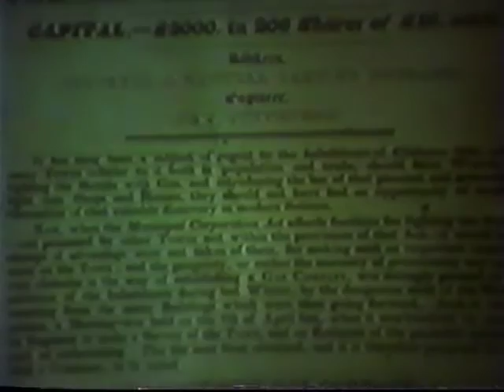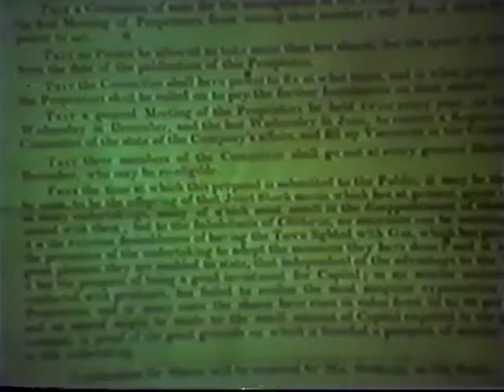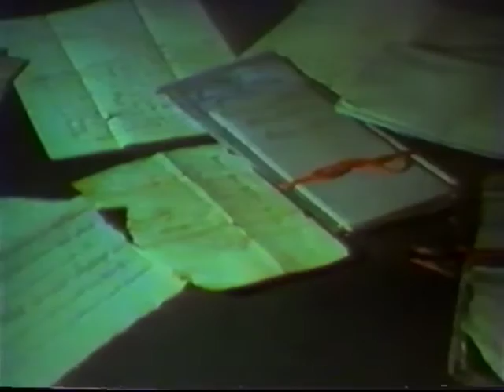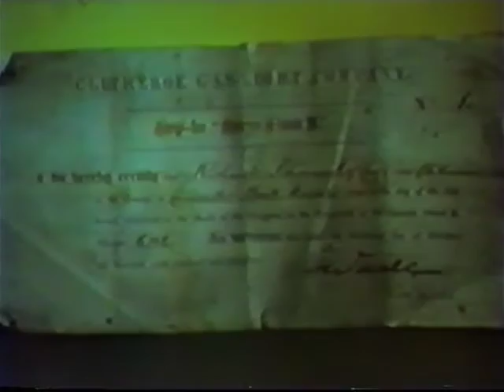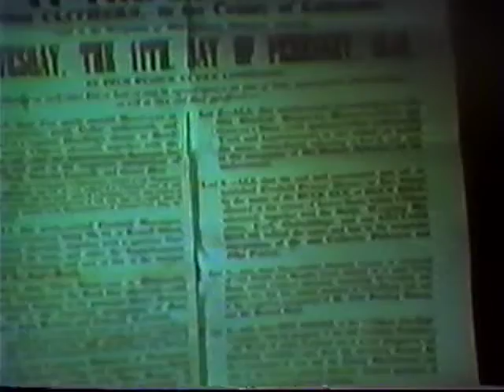Clitheroe Gas Works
Historic video footage of the Clitheroe Gas Works in Lancashire where coal gas production ceased in 1968.  Two short films together one one movie.